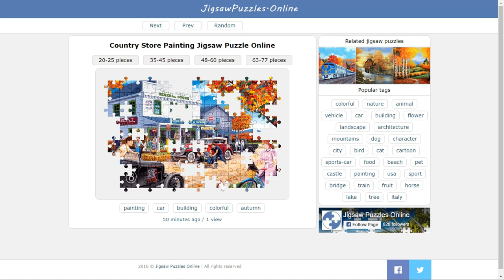Country Store Painting Jigsaw Puzzle Online